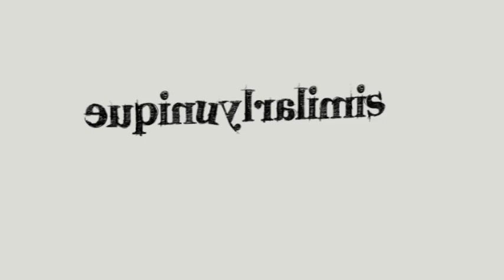5 Facts! | SimilarlyUnique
I filmed this 3 times. Sorry if I look derpy.. Anyways, based on this week's topic, here's a video - 5 Facts about me. C: ALSO, i don't know why the quality's not good in this one... My videos normally go up to 1080p...Anyways i'll try fix that ^_^

and SORRY IF I'M NOT AS PRETTY AS THE OTHERS. and idk why I kept blinking..